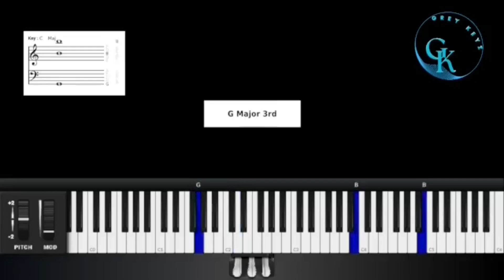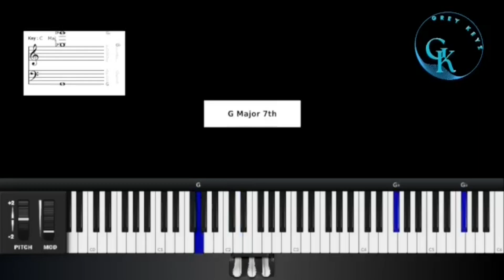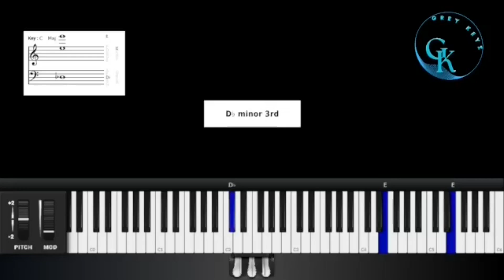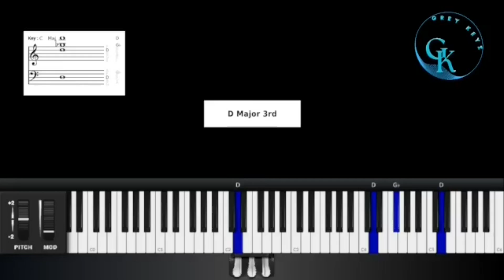MAGNIFICAT (HOLY IS HIS NAME) INSTRUMENTAL TUTORIAL - LOOPED 3 TIMES